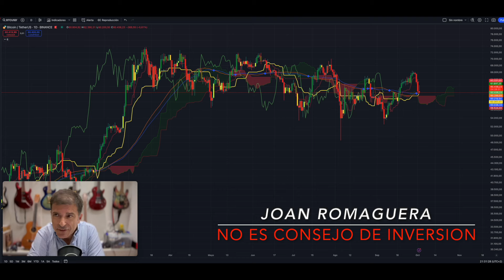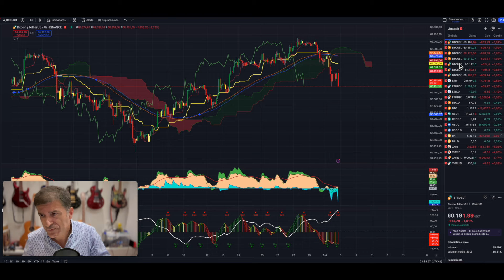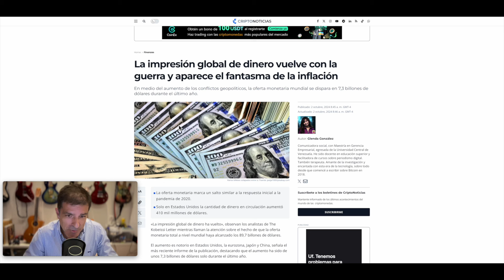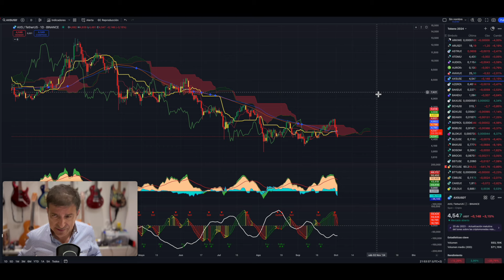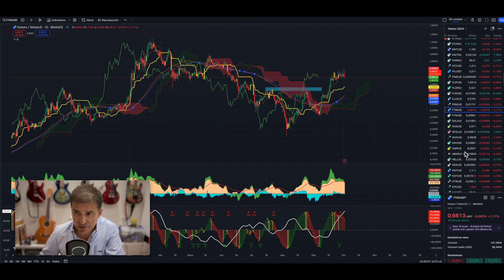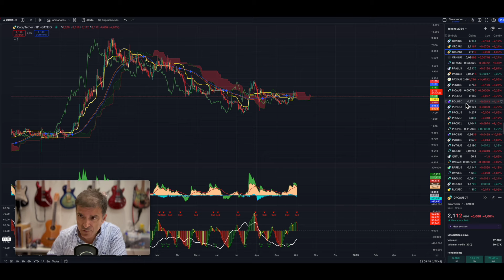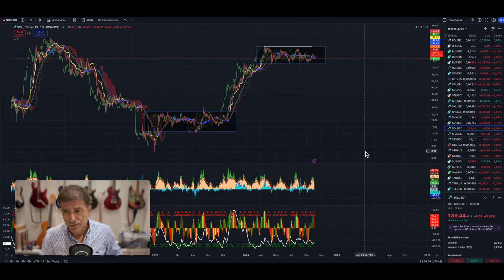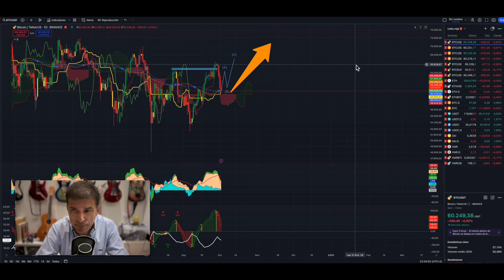Estalló conflicto geopolítico.